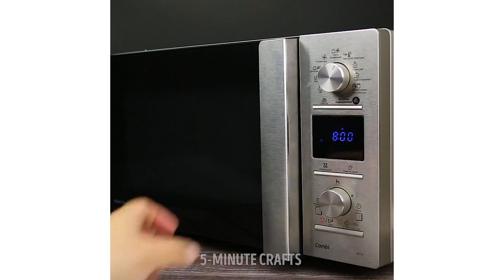17 EASY SCIENCE EXPERIMENTS THAT LOOK LIKE MAGIC